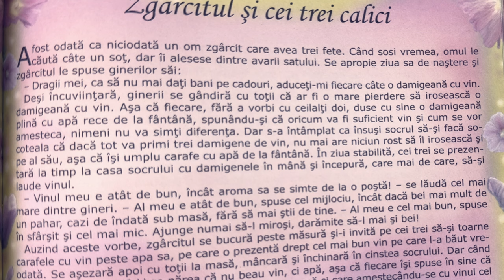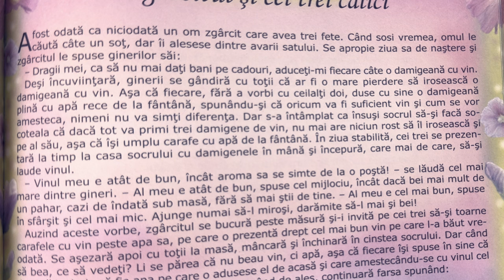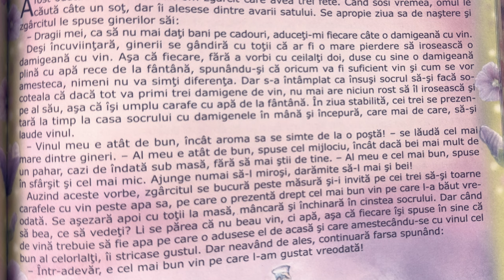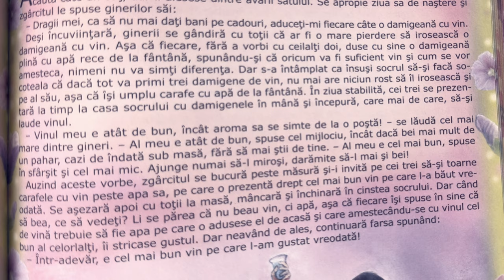Zgârcitul și cei trei calici 🤑 Povești pentru copii în limba română | Povești scurte 4K (186/365)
Povești noi cu zgârcitul și cei trei calici pentru copii. Povești pentru copii în limba română. Povești scurte audio în 4K. Să citim o carte de poveste împreună. Basme și povești de lectura.

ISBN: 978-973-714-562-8